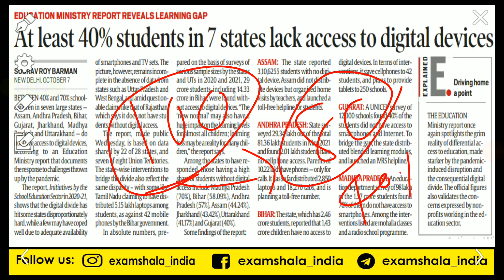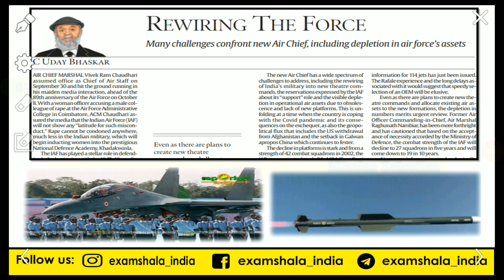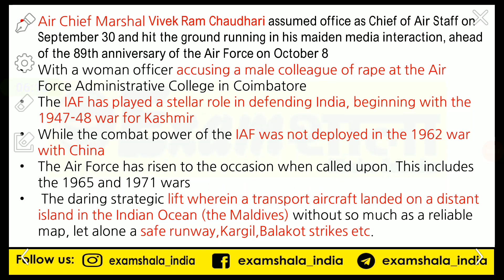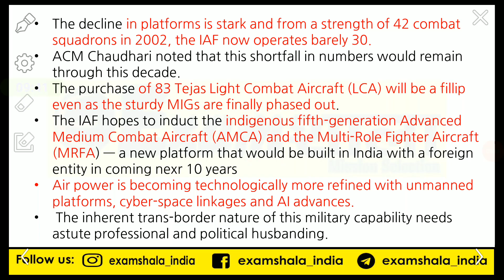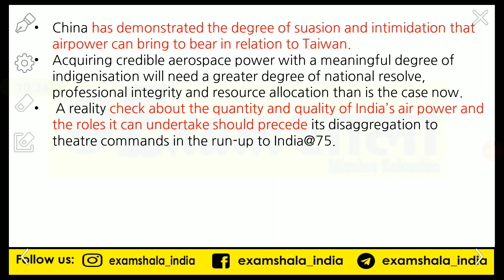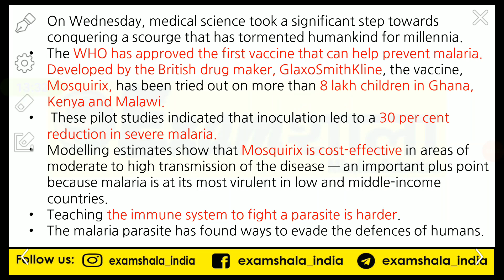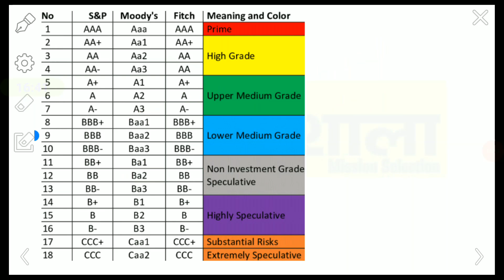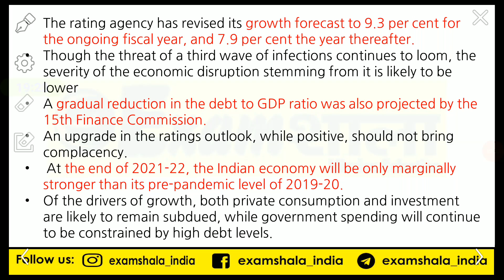Indian express Editorial Discussion | 08 OCT 2021 | Examshala India | UPSC | GPSC | State PCS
APPROACH TO UNDERSTAND HISTORY For GS(PT&MAINS) || By S.M Azad Sir 25 June 2021

How to prepare Geography||UPSC-CSE 2022-23||By Narendra Sharma